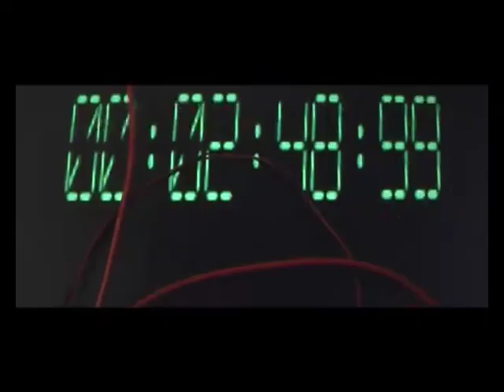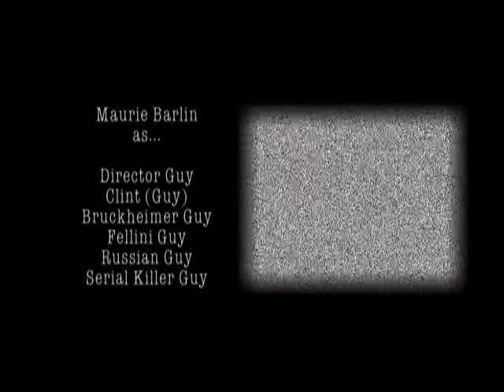Pizza Noir (SD Version)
This is a reboot of our short film 'Pizza Noir' which has languished in 240p hell for long enough. Back in the old days when youtube first started most files had to be quite small and were crushed down in resolution. When we cut this film together back in 05 we could only afford to get the Kine done as SD 576i.

So, here it is again. It's worth having a look cause its was a pretty fine effort from all concerned.